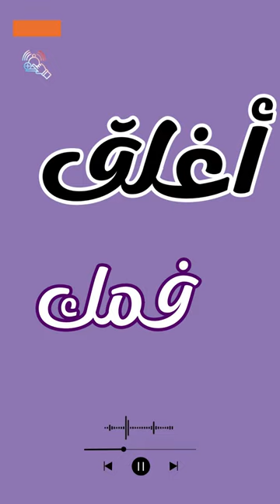اعن قضاء حوائجك بالكتمان